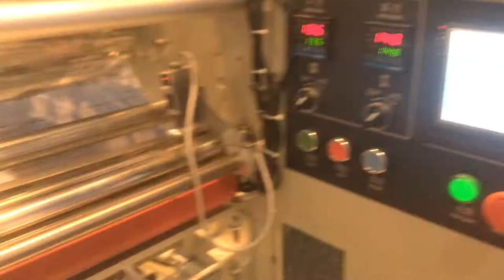bread automatic feeding conveyor system